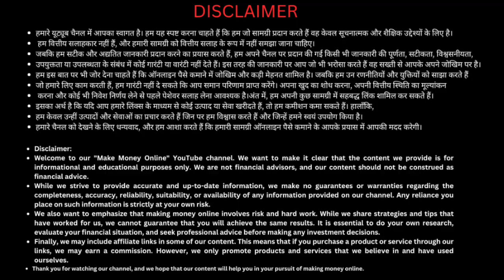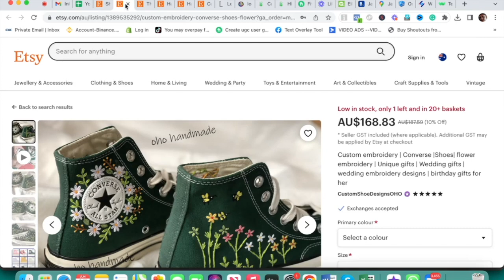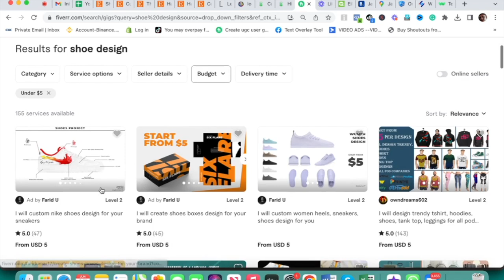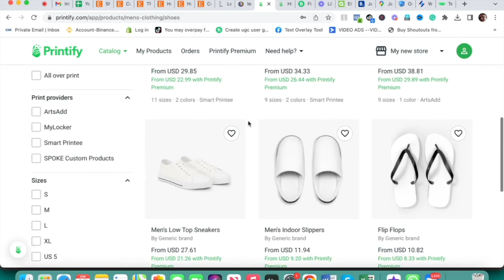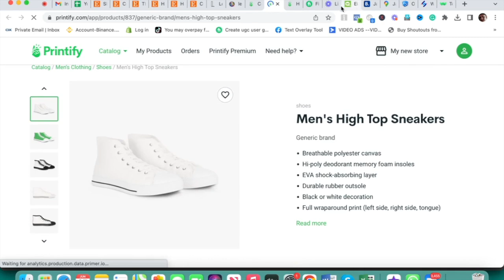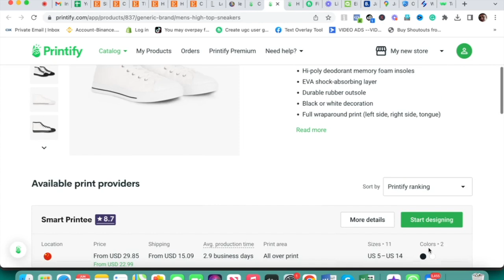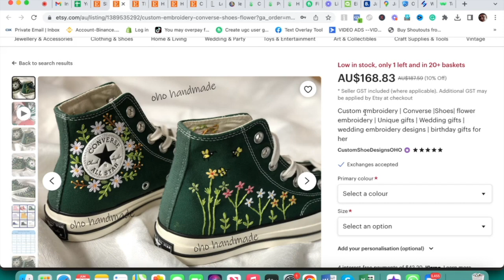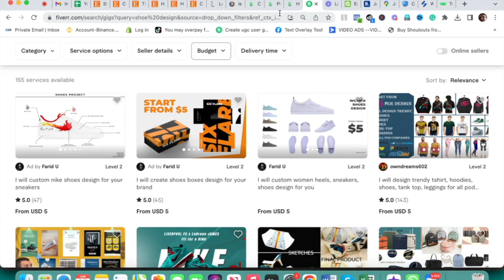Earn Daily ₹ 3000 Without Any Skill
My name is Ashish. I am an Online Entrepreneur and business coach. I have been doing Online business for the last 10 years. I have plenty of experience.
I have created Several Very Successful  Businesses. My true passion is now helping other people succeed in this vast Online  World and giving them necessary Tools and Training to become Successful Online Entrepreneurs.
मेरा नाम आशीष हे। मैं एक ऑनलाइन एंटरप्रेन्योर और बिजनेस कोच हूं। मैंने कई सफल व्यवसाय बनाए हैं। अब मैं अन्य लोगों को इस विशाल ऑनलाइन दुनिया में सफल होने में मदद करना चाहता हूं और उन्हें एक सफल ऑनलाइन उद्यमी बनने के लिए आवश्यक उपकरण और प्रशिक्षण देना चाहता हूं।
इस वीडियो में मैं आपको दिखाऊंगा कि ऑनलाइन पैसा और निष्क्रिय आय कैसे कमाया जाता है। इंटरनेट एक्सेस के साथ आपको बस एक कंप्यूटर या स्मार्टफोन चाहिए। मेरा उद्देश्य ज्यादा से ज्यादा लोगों को ऑनलाइन पैसे कमाने के गुर सिखाना है